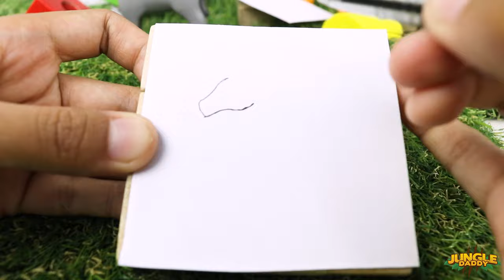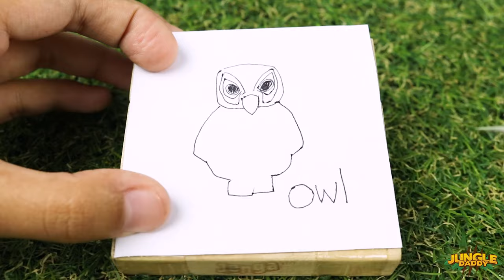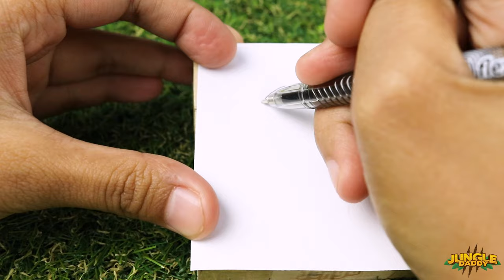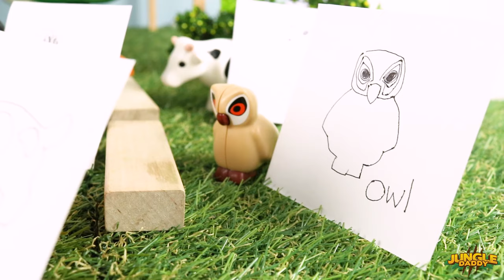Playmobil 123 Animals Drawing!! "Jungle Daddy" wildlife zoo duplo giraffe elephant kids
Check out the cute animals from Playmobil 123 and Lego Duplo animals for toddlers like the horse, cow, zebra and more!!